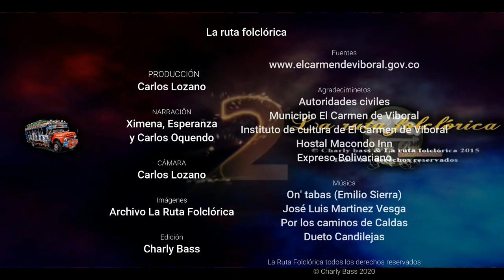La ruta El Carmen de Viboral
Un breve recorrido por la historia de este municipio del oriente Antioqueño, fundado el 13 de abril de 1752, en una hacienda llamada El Carmen de las cimarronas.Se dice que el nombre fué dado en honor a la virgen del Carmen y Viboral debido a la gran cantidad de serpientes que habitaban la margen del río Cimarronas. Limita al norte con los municipios de El Santuario, Marinilla y Rionegro. Al Occidente con La Ceja y La Unión. Al Sur con Abejorral y Sonsón, y Al Oriente con Cocorná. Se encuentra localizado en la cordillera central de los Andes, en el Valle de San Nicolás. Las artesanías en cerámica son uno de los atractivos del municipio.El Carnavalito de Música Andina y Latinoamericana es un espacio para las agrupaciones del género andino de El Carmen de Viboral, la región y el país donde se pretende hacer reconocimiento a los rituales y tradiciones musicales de los Andes latinoamericanos.